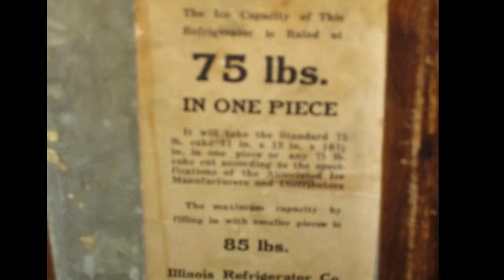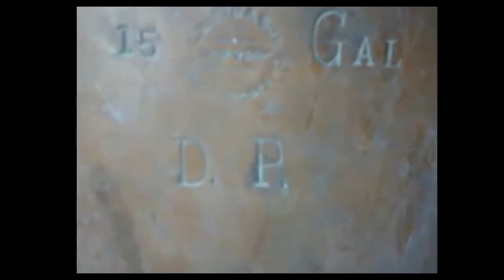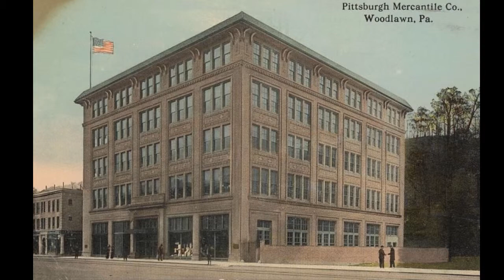The Keller Family "Mother Keller" Part 2 of 3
For a family reunion in 1993, Alvin Keller was asked to detail his family history on a cassette tape for he was the only surviving member.  Alvin was the brother of my great grandmother Emma Keller, to my grandmother Evelyn Callahan. There were no cameras or video to document family life in the 1800's.  There were photo studios at that time to where Alvin would sit for a family portrait. There were only photos made.

Evelyn Georgine (Reinhart) Callahan (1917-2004), her mother, Emma Keller (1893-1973). Emma's brother Alvin (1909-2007) was the youngest of a family of 10 who grew up in Pittsburgh Pa at the turn of the century 1900's. Alvin Keller was the only family member to graduate from high school, then the only family member to attend college. Most families in the early 1900's only attended grade school that was consider a success, especially for a large family. Everyone in the family supported the core family both financially and physically. Both Alvin's father and mother immigrated from Germany in the late 1800's. This is a story of how Americans lived in the  late 1800's; a lost history.

Father: Philip Anton Keller 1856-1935, Mother: Katharina Louise (Koppel) Keller 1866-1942